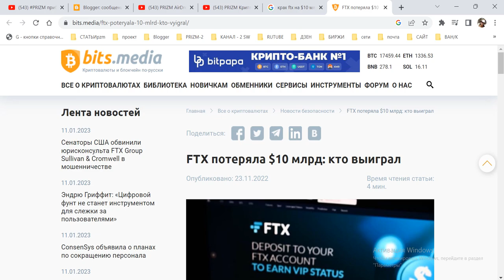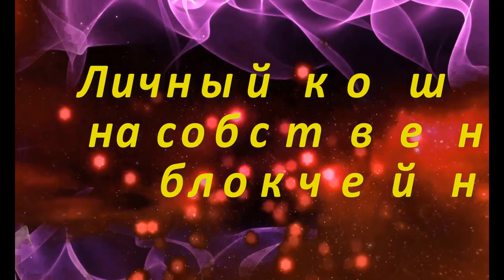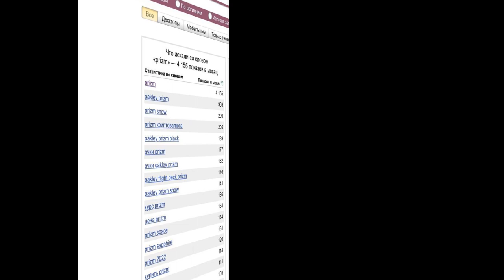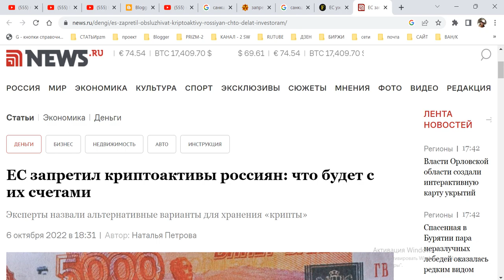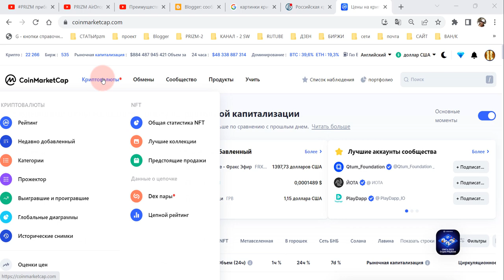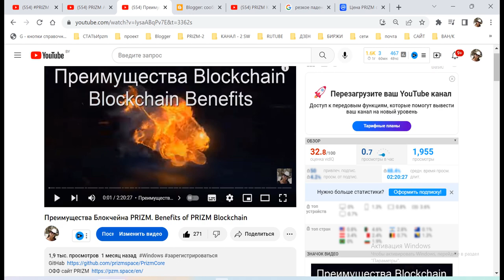Санкции ЕС на криптоактивы бессильны перед блокчейном PRIZM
1. ссылка на биржу RUDEX
адрес ГЕНЕЗИСА/address GENESIS= PRIZM-TE8N-B3VM-JJQH-5NYJB
2. ссылка на белорусскую биржу currency.com
3.ссылка для регистрации на биржу HotBit

5) PRIZM. Установка ноды призм - на Windows.Установка java,